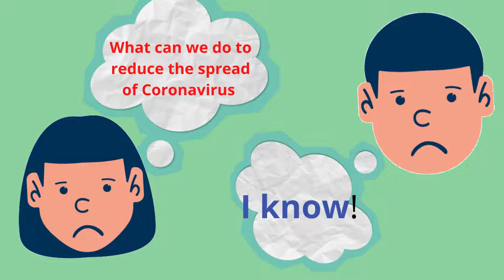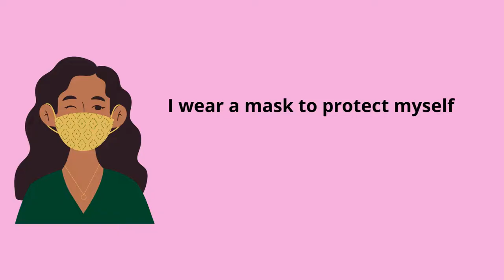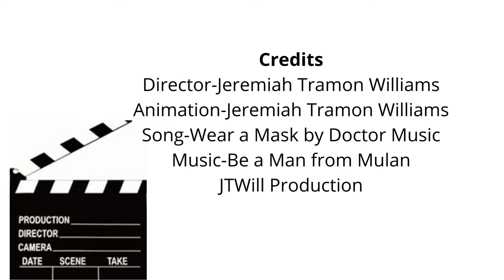Jeremiah Tramon Williams Mask Animation 1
a high school student's final project - a short animation about mask-wearing!